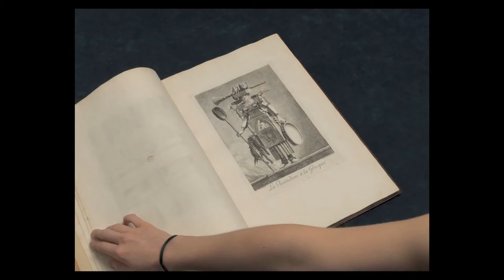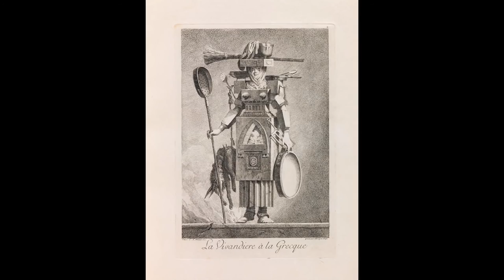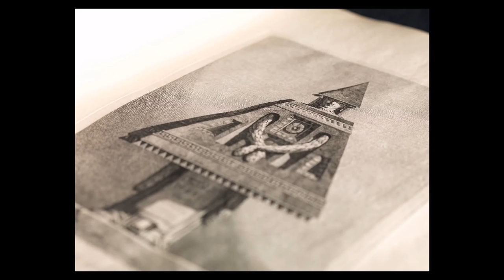Mimari Öğeler ile Tasarlanmış Kostümler (Metropolitan Sanat Müzesi)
Mascarade à la Grecque; Suite des Vases; and [Cheminées], designed by Petitot